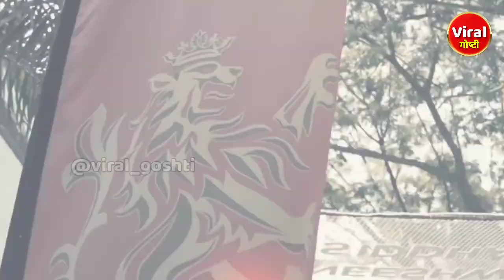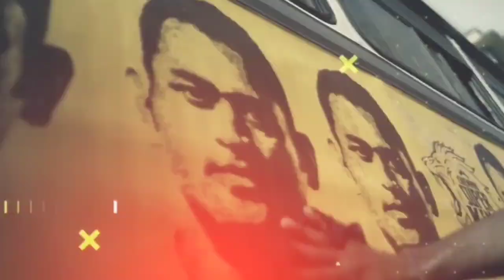IPL 2023 मध्ये या विदेशी खेळाडूंचे होणार पुनरागमन? | IPL 2023 Comeback Players | Viral Goshti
IPL 2023 मध्ये या विदेशी खेळाडूंचे होणार पुनरागमन? | IPL 2023 Comeback Players | Virlal Goshti

IPL 2023 मध्ये या विदेशी खेळाडूंचे होणार पुनरागमन?
क्या IPL 2023 में वापसी करेंगे ये विदेशी खिलाड़ी?
Will these foreign players return in IPL 2023?

हे ६ विदेशी खेळाडूंचे होणार आयपीएल २०२३ मध्ये पुनरागमन?
Will these 6 foreign players return to IPL 2023?
क्या IPL 2023 में वापसी करेंगे ये 6 विदेशी खिलाड़ी?

बेन स्टोक्स चे होणार आयपीएल २०२३ मध्ये पुनरागमन ?
आईपीएल 2023 में वापसी करेंगे बेन स्टोक्स?
Ben Stokes to return to IPL 2023?

IPL 2023
IPL 2023 Comeback Players
IPL
Ben Stokes
Stive Smith